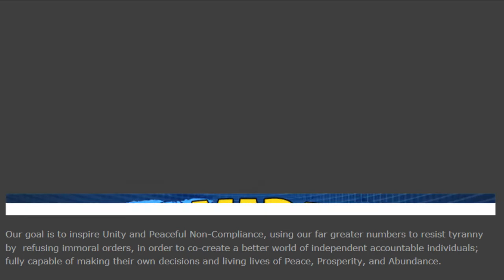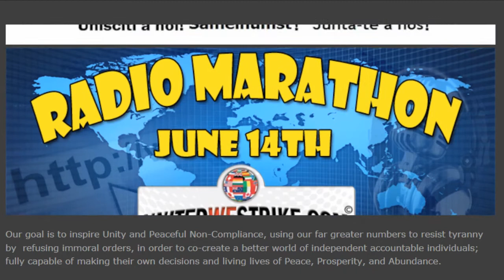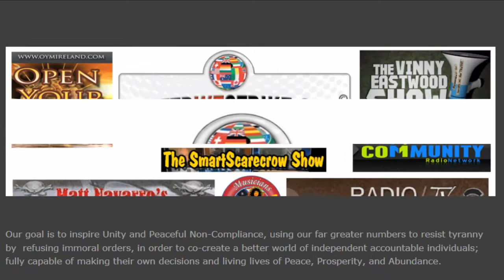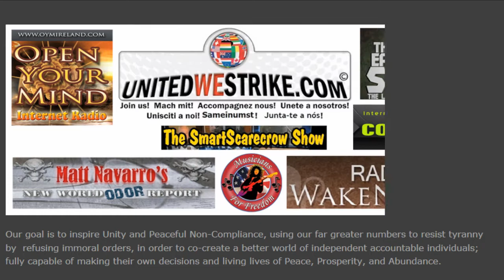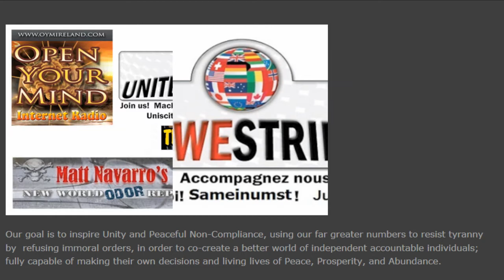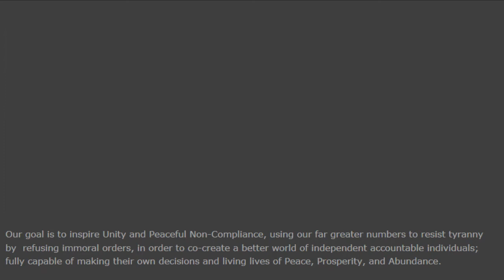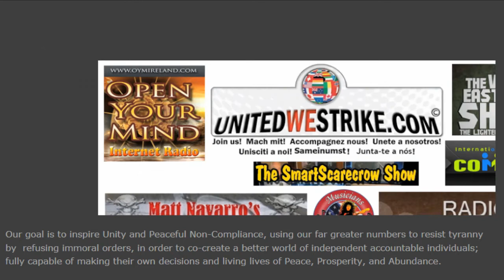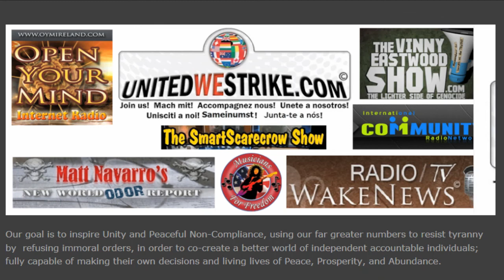20140614 US RoundTable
12.30am GMT, 1.30am CET, 7:30pm EST, 4:30pm PST:
Roundtable with all who want to participate.